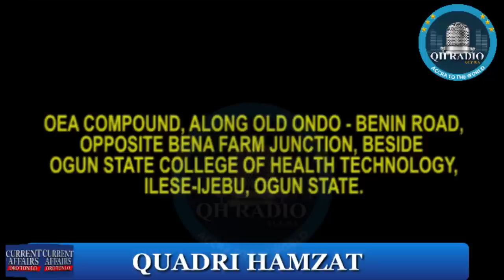BABA YEMI ELEBUBON TI TU ASIRI NLA NIPA MURPHY AFOLABI